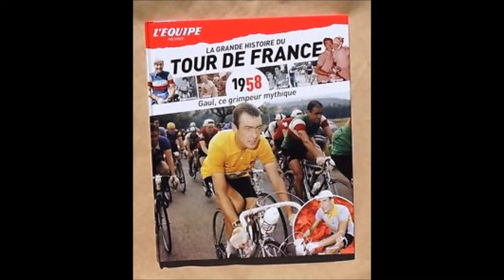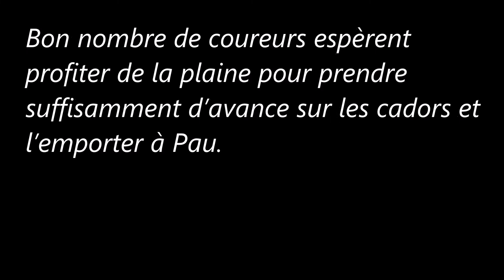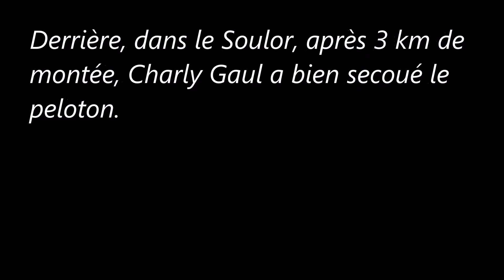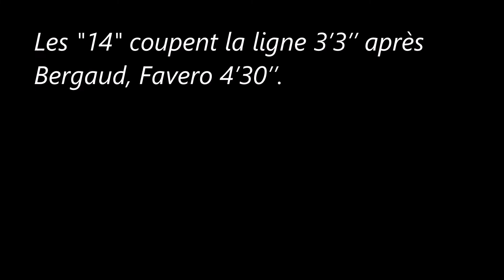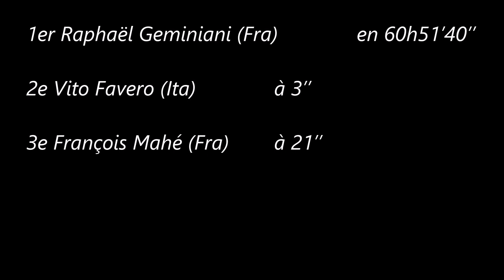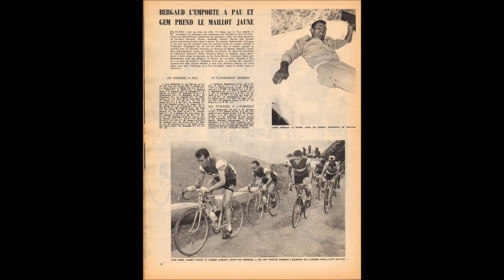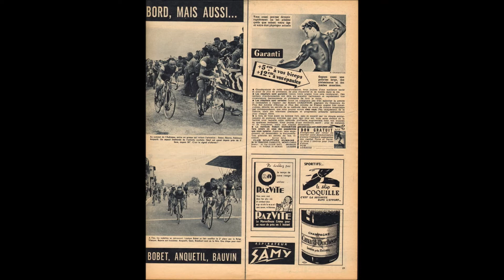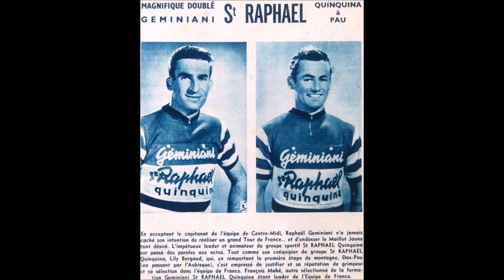13e étape du Tour de France 1958